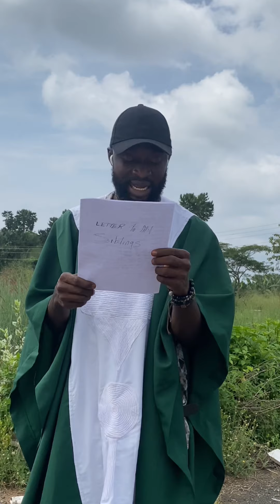Letter to My siblings